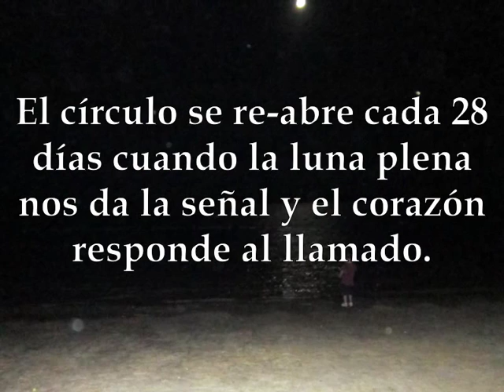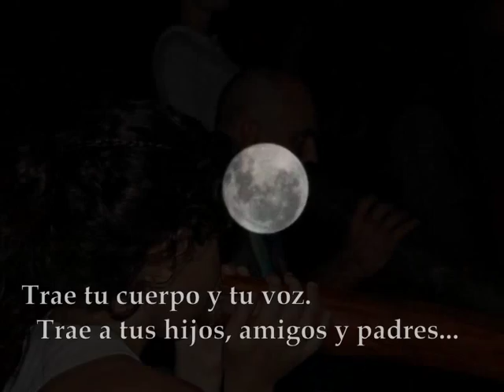Tambores de Luna Llena Círculo de Rosario (Video Promocional)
Cuando Tierra esté sufriendo y los animales estén muriendo, una Tribu nueva aparecerá sobre la Tierra, compuesta por gentes de todos los colores, razas, credos, y con sus acciones hará reverdecer la Tierra otra vez.
Esta tribu será conocida como los Guerreros del Arco Iris .
-Antigua profecía nativa americana.-
Categoría:

Tambores de Luna llena circulo de rosario --- Coordinadoras en Rosario: Ivana Noche Autoexistente y Samanta Caridad Navarro .

IMPORTANTE!
quiero hacer un agradecimiento muy especial!!! porque en el medio del circulo cuando hablamos con sami... al menos yo... aunque no parezca me pongo nerviosa... muy... el corazón me va a mil de la emoción. y después me quedo con tanto por decir... siempre agradecemos a todos los que participan siendo que entre todos hacemos y sostenemos este circulo... pero esta vez. agradecimiento con toda mi alma... a cada uno de los DJEMBEE!!! esas manos que tocan con tanto amor... esos seres ... ustedes DJEMBEROS... ja que hacen posible este maravilloso circulo. están con frio... con calor... con mosquitos!! están... siempre están incondicionalmente siempre! no los nombro o etiqueto porque quizas alguno no este por aqui. pero los amo!!! y gracias POR SOSTENER ESTE ESPACIO CON SUS TAMBORES! HALLALLA!!
Ivana Noche Autoexistente

Es momento de Unificarnos...Enlazarnos mano con mano, corazón con corazón y trabajar juntos para mejorar nuestro Planeta, anclar el Amor y la Luz a traves de cada uno de Nuestros Corazones, sosteniendo la Voluntad Divina en nuestra Intención..
Es un Llamado. de corazón a corazón para recordar y activar la Memoria de Nuestro Origen Galactico de Unidad